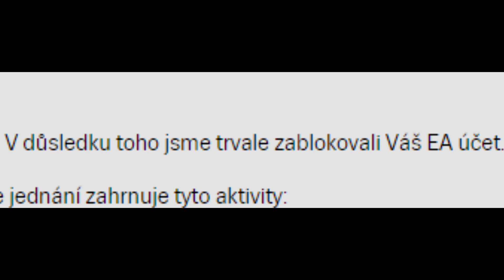DOSTAL JSEM BAN!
FIFA 16 UT ultimate team
slevový kód 5% sleva : venge

FIFA 16 Ultimate Team FUT UT , CZ , , SK , sklus , VengefulBrothers , Gudu , Venge , Vengeful Brothers 😍 Nový MERCH KUP TADY